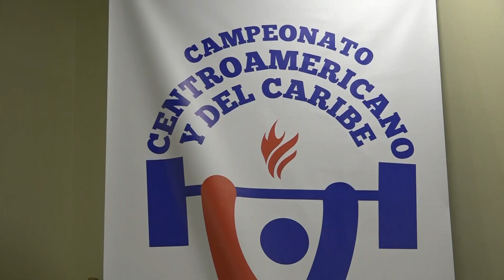Rueda de Prensa del Clasificatorio de Pesas para los Juegos Centroamericanos de El Salvador 2023.